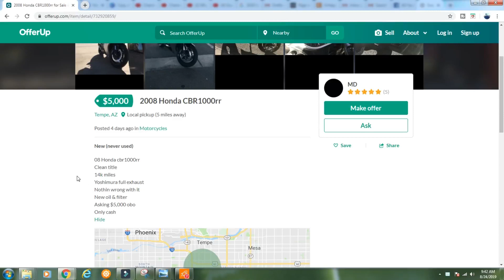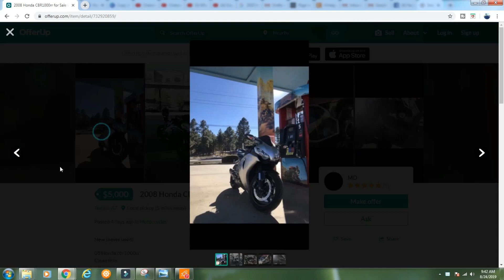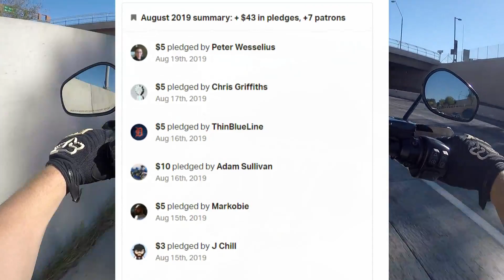Buy or Bust: Used CBR1000RR on OfferUp + Why NOT To Ride Your Friend's Bike!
Buy or Bust: Used CBR1000RR on Craigslist + Why NOT To Ride Your Friend's BikeI Didn't Mean To Break His Bike: Why Friends Don't Ride Their Friend's Bikes:

A few days back I met up with my buddy, Yuwon, to check out a Honda cbr100rr sport bike. Yuwon was on the channel a few months back when he tried out the Iron 883 and Yamaha Bolt to determine which cruiser he liked best. He ended up going with the Harley Iron 883. However, a few months later, he was already growing tired of the cruiser scene and hit me up saying he was ready for a sport bike again. He ended up trading the iron 883 for a yamaha fz07 a little while later. Now, he's ready to get back on a super sport. Let's see if we can get him a new liter bike, or if it's another Craigslist Bust!

Gear I Use:
Lapel Mic w/GoPro Hero5 Connection (everything you need for audio setup)